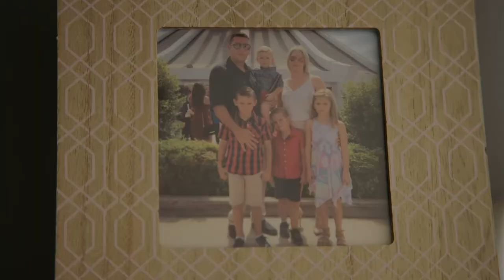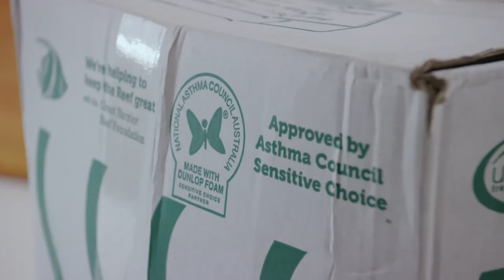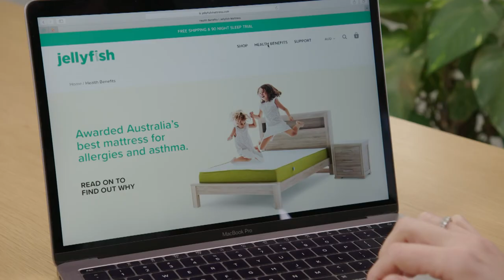Jellyfish Mattress Healthy Homes Australia